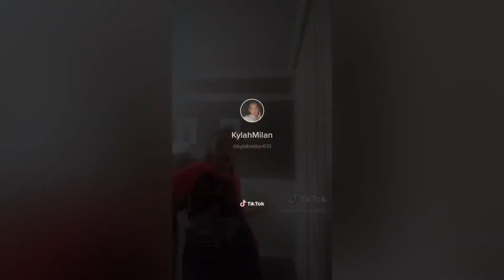“Elmo’s song” TickTock: |video by Kylah